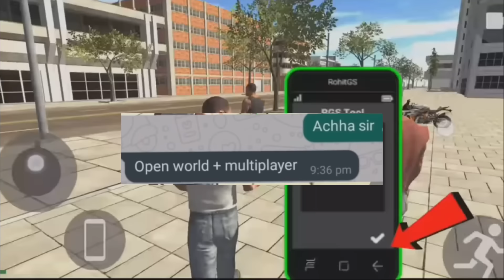POLICE BIKE+MULTIPLAYER CHEAT CODE?🤑INDIAN BIKE DRIVING 3D NEW UPDATE 2024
indian bike driving 3d police station location
Indian bike driving 3d 2024 cheate cheat code
3d bike
3d game